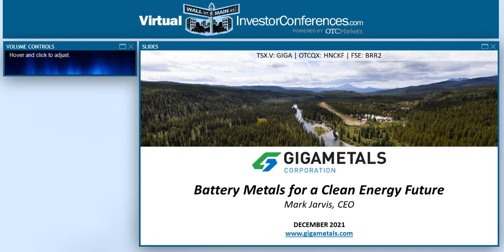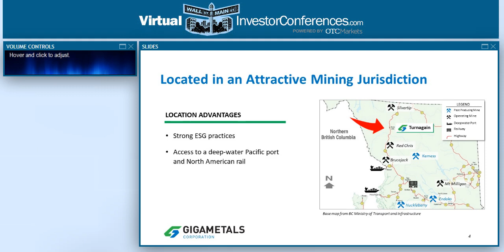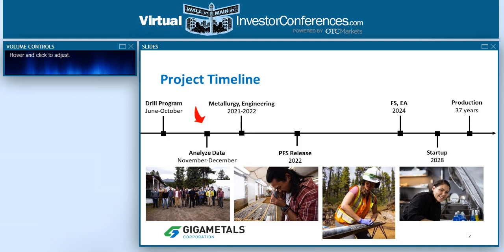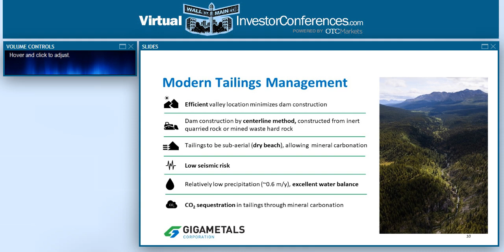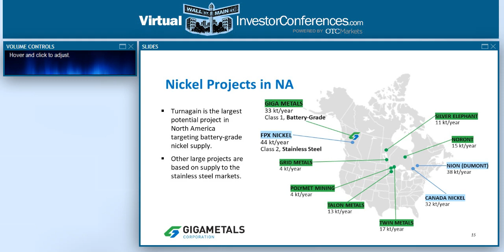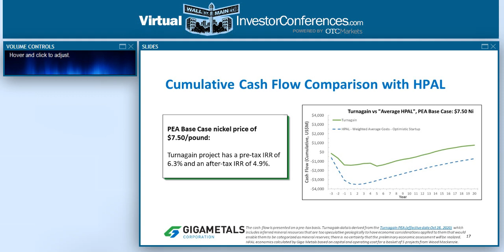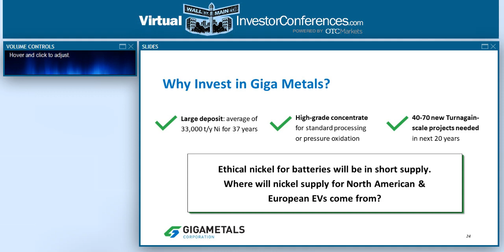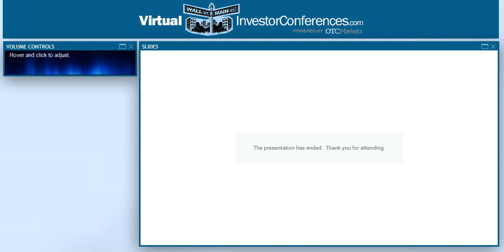OTC Metals & Mining Virtual Investor Conference - Giga Metals Live Presentation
Watch CEO Mark Jarvis present at the OTC Metals & Mining Virtual Investor Conference.